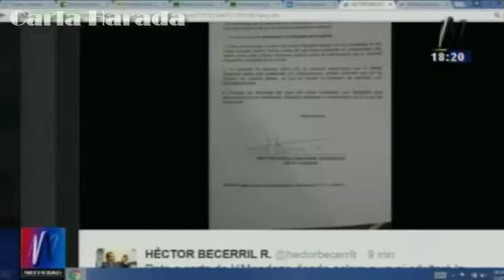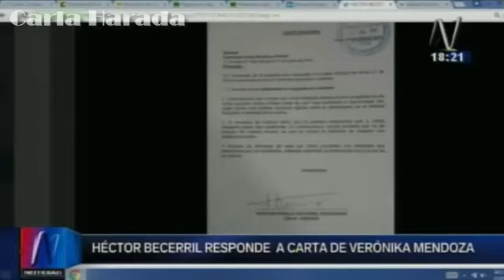Héctor Becerril se disculpó con Verónika Mendoza por difusión de foto trucada